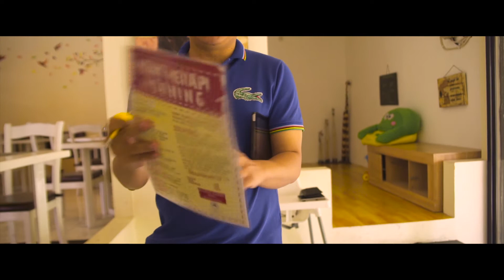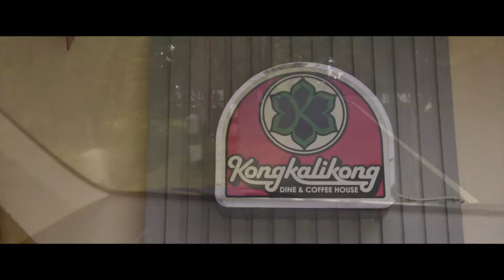Arsha and His Notes Goes to Jogja (Day 5)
Backsound: Kisah Anak Cahaya by Erzan & Kezia (Composed by Arsha)
Video by Yoshua Lohanda

Video ini menceritakan perjalanan saya ke Jogja bulan agustus 2016.
Pada hari ke-5 ini saya melakukan kunjungan wisata ke daerah Gunung Kidul. Dari perjalanan di Bukit Bego, Taman Buah Mangunan, sampai ke Hutan Pinus.
Lalu perjalanan ini berlanjut dengan wisata kuliner hingga di malam hari.